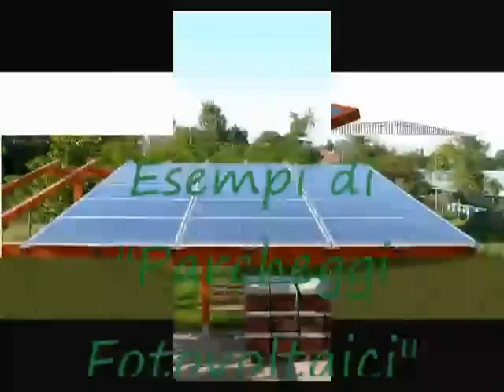parcheggi fotovoltaici ecotecnik